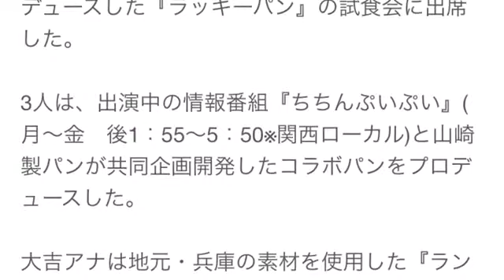吉洋アナ、福島暢啓アナ、豊崎アナ、MBS人気アナ3人がコラボパン「ラッキーパン」発売！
大吉アナ「名刺代わりに配りたい」 MBS人気アナ3人がコラボパン発売
大阪・毎日放送（MBS）の大吉洋平アナウンサー、福島暢啓アナウンサー、豊崎由里絵アナウンサーが19日、大阪の同局にて3人がそれぞれプロデュースした『ラッキーパン』の試食会に出席した。

3人は、出演中の情報番組『ちちんぷいぷい』(月～金　後1：55～5：50※関西ローカル)と山崎製パンが共同企画開発したコラボパンをプロデュースした。

大吉アナは地元・兵庫の素材を使用した『ランチパック 明石焼き風味とそばめし風味』、福島アナはお茶に合うコッペパンを目指した『コッペパン 苺のゼリー入りクリーム＆つぶあん』、豊崎アナは女性目線で健康も意識したという『ブラン入りメロンパン メロンゼリー入りクリーム（豆乳入り）』を作り、近畿地区を中心に11月24日～来年1月31日まで販売される。

　2012年にもコラボパンを作っている大吉アナは、前回の売上が125万個で4人中3位だった悔しさをにじませ、「今回は1位しか狙っていません。2人は後輩ですが、本気で戦いに挑む」と宣言。「他社のパンを調べて、開発会議でもいい意味で笑顔が少なかった」と熱弁して後輩アナを驚かせると、「前回は自分で200個買った。今回もそれだけ買って、年末まで名刺代わりにパンを配りたい」と意気込んでいた。

大吉洋平 彼女
大吉洋平 ブログ
大吉洋平 英語
大吉洋平 イケメン
大吉洋平 結婚
大吉洋平 血液型
大吉洋平 甲南大学
大吉洋平 かっこいい
大吉洋平 実家
大吉洋平 アナウンサー
大吉洋平 アメブロ
大吉洋平 姉
豊崎由里絵 さんま
豊崎由里絵 身長
豊崎由里絵 俳句
豊崎由里絵 彼氏
豊崎由里絵 画像
豊崎由里絵 2ch
豊崎由里絵 血液型
豊崎由里絵 可愛い
豊崎由里絵 twitter
豊崎由里絵 明石
豊崎由里絵 アナウンサー
豊崎由里絵 アナ
豊崎由里絵 青学
豊崎由里絵 青山学院大学